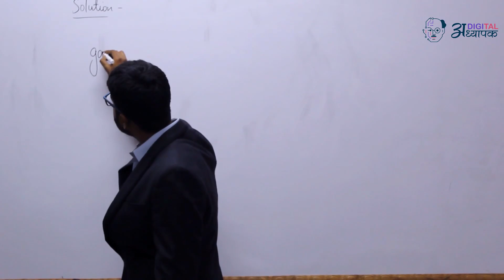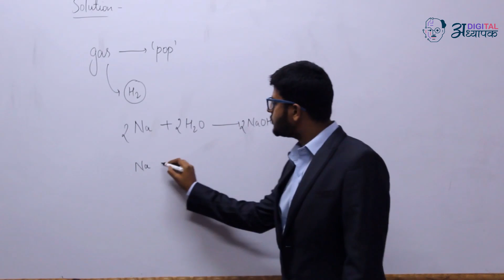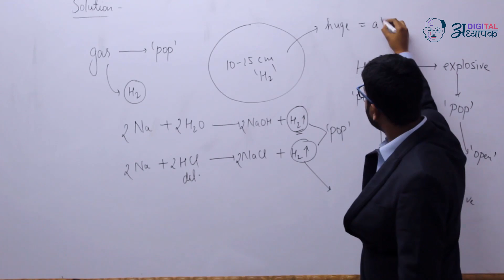10th/Chemistry/Chemical Equation & Reaction/M-1/Ques-3